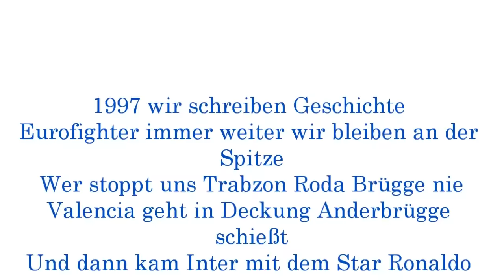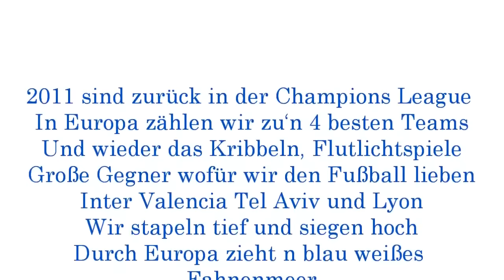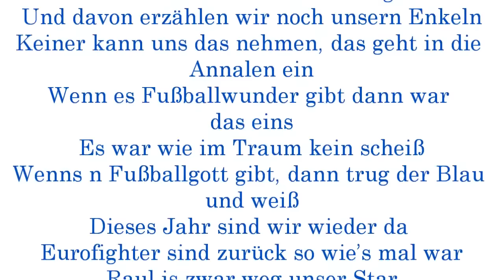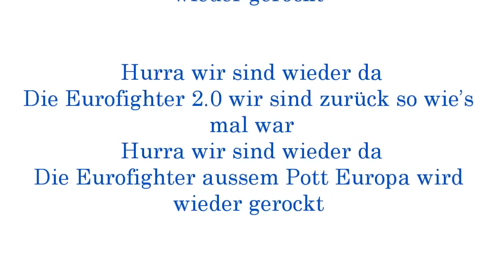Joel Hong aka Stanley Buddha - Eurofighter 2.0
Titel: KÖNIGSBLAU
Artist: Joel Hong aka Stanley Buddha

KÖNIGSBLAU ist ein Hip Hop Album, das sich nur um eins dreht -- den FC Schalke 04.
Joel Hong, der dieses Projekt unter dem Künstlernamen „Stanley Buddha" herausbringt (in Anspielung auf eine Schalker Legende, nämlich Stan Libuda) zeigt auf Albumlänge seine Liebe zum FC Schalke 04.
Seit einem Jahr veröffentlicht er bereits Songs auf YouTube und seine Videos wurden schon weit über eine halbe Millionen Mal angeschaut. Besonders sein Song „Unvergessen", der von dem an Demenz erkrankten Rudi Assauer handelt, schlug hohe Wellen. Die BILD, der Stern, Sat.1 und viele weitere Medien berichteten darüber und auch Rudi Assauer selbst war von dem Lied so beeindruckt, dass er es auf seine offizielle Homepage gestellt hat.
Auch der Song „Scheiß drauf wir ham Raúl" ist nicht nur in Gelsenkirchen zu einem Kultsong avanciert und Joel Hong hat ihn u.a. live im TV bei Sky performt. „KÖNIGSBLAU" kann durch musikalische wie textliche Tiefe überzeugen, die es schafft selbst diejenigen, die mit Hip Hop nichts am Hut haben, zu überzeugen. Ein Highlight ist die Ruhrgebiets- und Unter-Tage-Hymne „Mythos", welche eine Vertonung des Schalker Kurvengesangs „Mythos vom Schalker Markt" ist, die wohl nicht nur bei Schalke-Fans für Gänsehaut sorgt. Trackliste:
1.Königsblau
2.Mein Schalke
3.Einer von uns
4.Leni: Blau & Weiß (Skit)
5.Blau und Weiß 2012
6.Jetzt isser weg
7.Kopfkino ft. Dirk große Schlarmann
8.Leni: Mythos (Skit)
9.Mythos feat. NORDKURVE
10.Eurofighter 2.0
11.Unvergessen
12.Niemand sonst
13.Leni: Vom Vater zum Sohn (Skit)
14.Vom Vater zum Sohn
15.Diesmal nicht
16.Scheiß drauf wir ham Raul (Bonus Track)